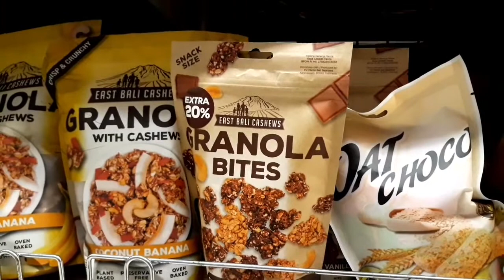Granola: Sehat Hemat Lezat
Bismillāh...
Granola merupakan salah satu makanan yang tren di kalangan para pelaku gaya_hidup sehat.

Berisi oats, almond atau aneka kacang dan kwaci serta buah kering yang diolah dengan campuran pemanis alami.

Dapat dinikmati secara langsung sebagai cemilan, dapat juga dicampur susu atau yoghurt. Lezat nikmat dan sehat.